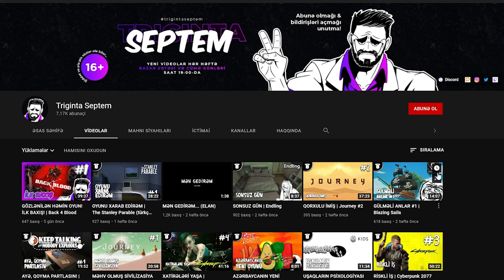BU NƏ P*X İDİ DÜŞDÜK? | Maroon Berets: 2030 #4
Maroon Berets: 2030 oyununa davam edirik! Bu dəfə, 100% son bölümlə. Xoş izləmələr!